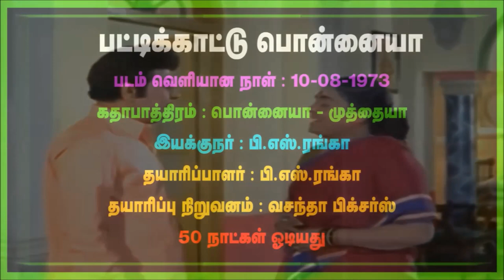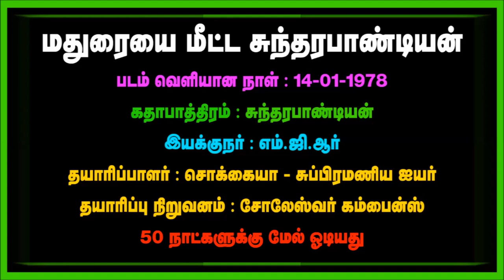எம்.ஜி.ஆர் நடித்த உலகம் சுற்றும் வாலிபன் முதல் நல்லதை நாடு கேட்கும் திரைப்படம் வரை பட காட்சிகள்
makkal thilagam actor mgr movie scenes from ulagam suttrum valiban to nallathai naadu kedkum / மக்கள் திலகம் எம்.ஜி.ஆர் நடித்த உலகம் சுற்றும் வாலிபன் முதல் நல்லதை நாடு கேட்கும் திரைப்படம் வரை பட காட்சிகள்